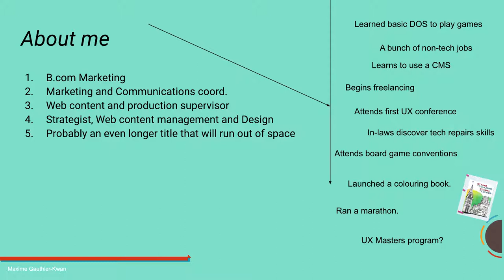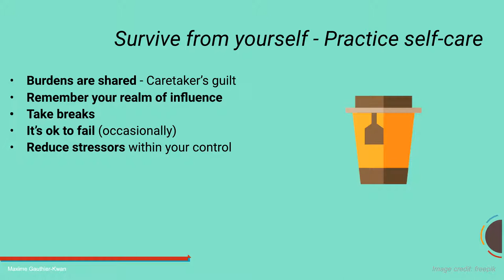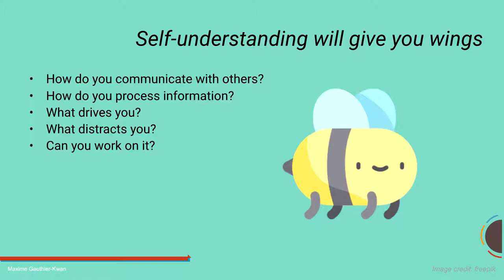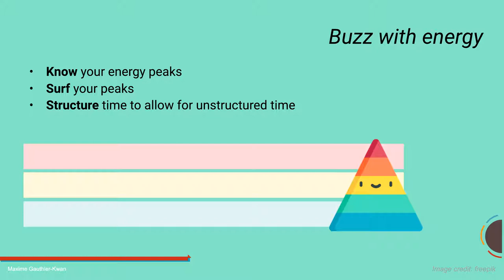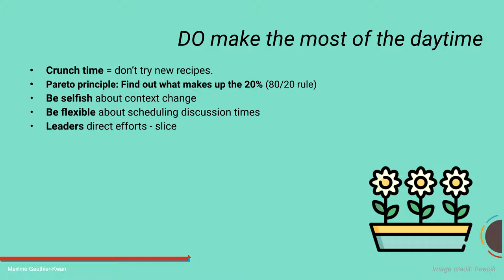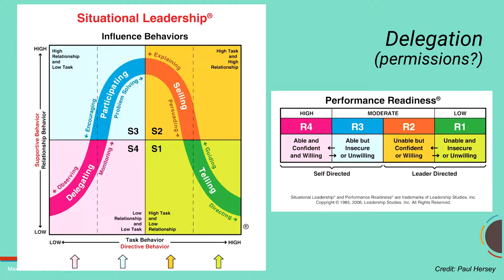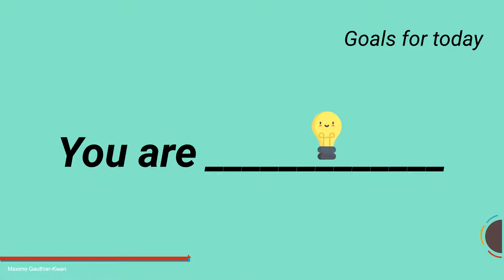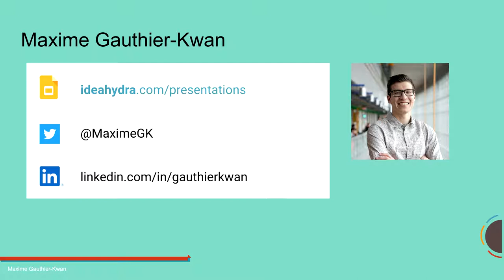Empowering content managers using business principles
Maxime Gauthier-Kwan

Most web shops have similar challenges: tight deadlines, wrangling contributors, poor communication, staying up to date with the digital evolution, improving user experience, all while trying to defend best practices.

I hope to equip you with a fresh perspective that draws from business principles. The goal is to improve your productivity while also giving you tips to remain sane in an ever more convoluted digital environment.

Target audience
Strategy focused

All web practitioner

Themes
Business principles for web content practitioner

Communicating like leadership

Team management and people skills

Focus on self - Introspection of a content practitioner

Energy and stress management

Maxime Gauthier-Kwan
Strategist, Web Content Management and Design , Ottawa, @MaximeGK
During the day, Maxime is a Strategist in Web Content Management and Design. He also has a background in marketing. He enjoys bridging the gaps between business, technology and design. He is an interdisciplinary technical and creative generalist. Maxime is a full-stack content professional (strategy/IA/generation/design/implementation/renewal).